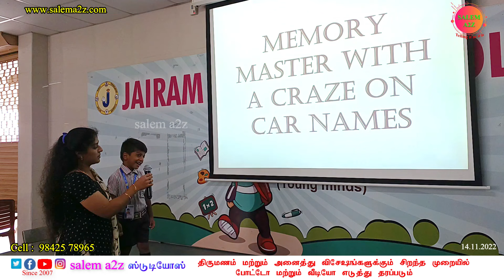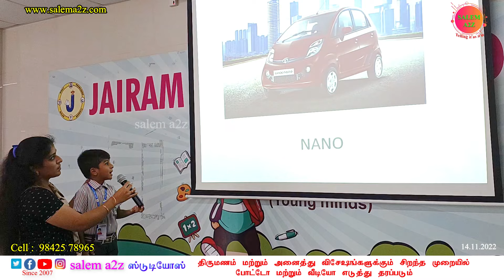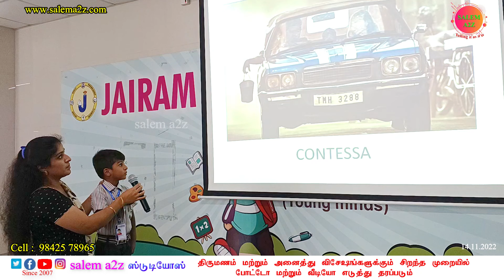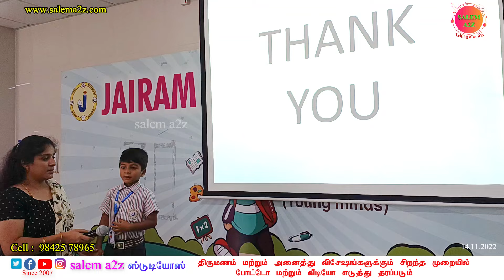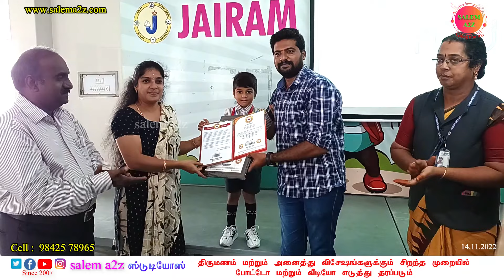உலக சாதனை || தேஜ் அபிமன்யூ சேலம் ஜெயராம் பப்ளிக் பள்ளி L.K.G மாணவன் ll Salem Jairam public School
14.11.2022 சேலம் ஜெயராம் பப்ளிக் பள்ளியை சேர்ந்த எல் கே ஜி மாணவன் தேர்ச்சி அபிமன்யு படங்களை பார்த்து 100 கார்களின் பெயரை சொல்லி சாதனை நோபல் உலக சாதனை புத்தகம் அங்கீகரித்தது